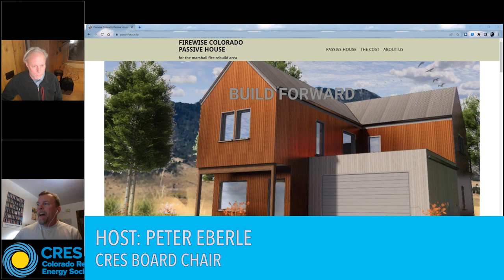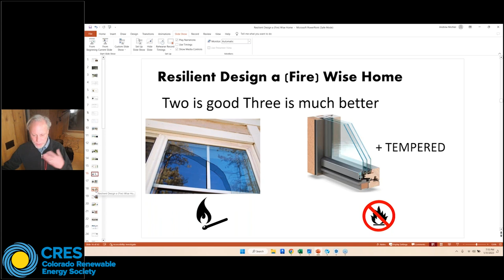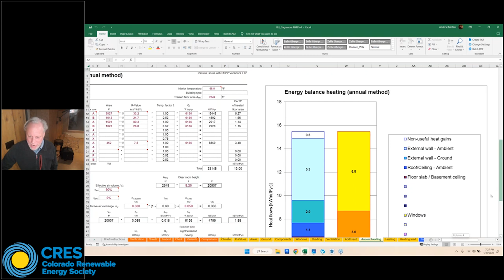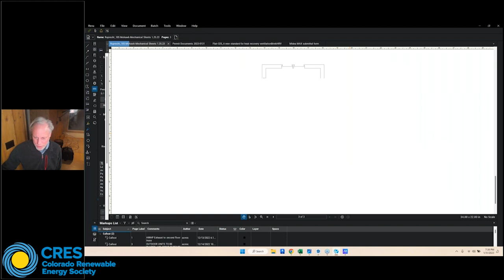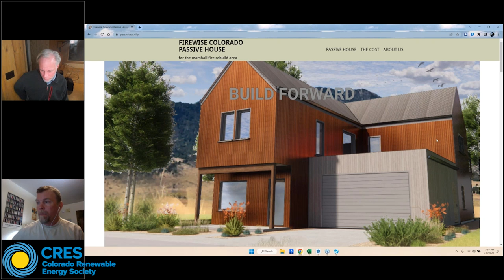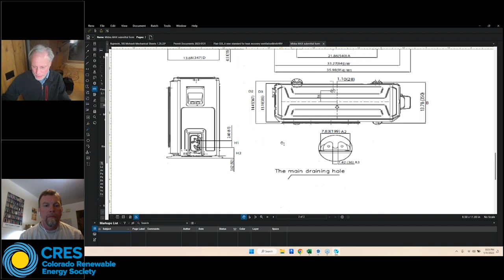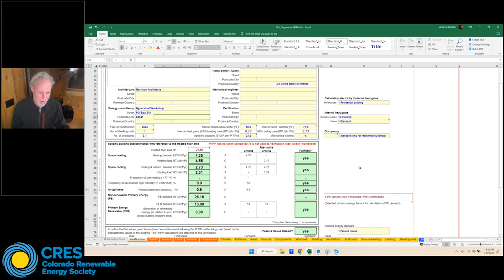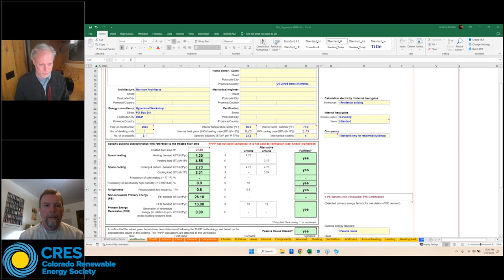The RESTORE Passive House: Build Back by Building Forward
BCRES - The RESTORE Passive House: Build Back by Building Forward.

In the wake of the devastating Marshall Fire, Andrew Michler, architect Rob Harrison, and builder Chuck Bower worked together to develop a home design that would meet Passive House and Firewise standards and be competitive with market rates for code-built homes.  The result is RESTORE.  Andrew Michler will speak about the design and how it can help rebuild in both an affordable and truly restorative fashion.
The RESTORE house is an elegantly simple two-story house with a full basement and an attached garage.  We have modeled it to meet the rigorous Passive House standard, and depending a bit on shading, the plan can be mirrored or rotated to fit on your lot and still meet Passive House.  It will qualify for the $37,500 Passive House and $10,000 “all-electric” incentives offered in the Marshall Fire rebuild area, as well as a number of other discounts.

The design offers an ultra-high performance alternative to other options for rebuilding that will be comparable in price to conventional construction but provide an unparalleled level of comfort and long-term energy savings. RESTORE’s innovative approach has been featured on National Public Radio and several media outlets.

TIMELINE:

0:00 Welcome and announcements - Peter Eberle
2:00 Presentation - Andrew Michler
42:42 Q&A

ABOUT OUR SPEAKER:

Andrew Michler is a Certified Passive House Designer, author, and building designer.  His project MARTaK is the recipient of the 2018 Grand Overall Winner Green Home of the Year, Green Builder Magazine and is the first certified passive house in Colorado.

A question and answer session followed the presentation.

The program was hosted by Peter Eberle, CRES Co-chair.

This program was organized by the Boulder County chapter of the Colorado Renewable Energy Society and was recorded at their January 31, 2023 meeting.

ABOUT CRES:

The Colorado Renewable Energy Society (CRES) is dedicated to the advancement of all forms of renewable energy (RE), energy efficiency (EE), and their synergy with sustainability and economic development.